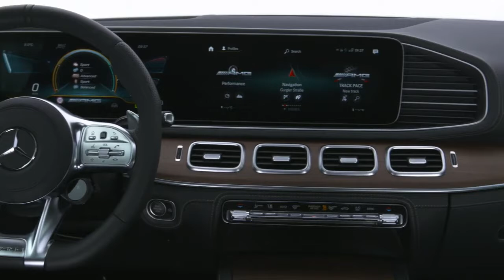2020 Mercedes AMG GLE 53 Coupé 320 kW 435 PS Test Probefahrt Motor Preis Design Verbrauch Deutsch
Das neue Mercedes GLE Coupé ist ein echter Hingucker. Mit seinem um sechs cm verkürzten Radstand und der betont sportlichen Form wirkt es deutlich dynamischer als SUV Mercedes GLE.

Ich habe mir die sportlichere Variante in Form des Mercedes AMG GLE 53 Coupé für meine Probefahrt ausgesucht und schaue mir an, was das Sport-SUV zu bieten hat.

Während meiner Testfahrt erkläre ich, wie es um die Performance, den Verbrauch, den Preis, die Ausstattung und natürlich das Fahrverhalten des SUV Coupé bestellt ist. Zudem vergleiche ich das GLE Coupé mit seinen wichtigsten Wettbewerbern um zu sehen, wie es sich im Markt positioniert.
Technische Daten unseres Testwagens:
Fahrzeug:  Mercedes-AMG GLE 53 Coupé
Ausstattung: AMG
Farbe: Selenit Grau Metallic
Motor: 3,0 l R6 mit 48-Volt-Technologie
Hubraum: 2.999 ccm
Max. Leistung: 320 kW (435 PS) + 16 kW (22 PS) aus Starter-Generator
Max. Drehmoment: 520 Nm +  250 Nm aus Starter-Generator
V-Max: 250 km/h
0-100 km /h: 5,3 s